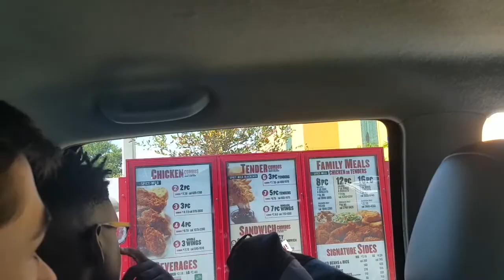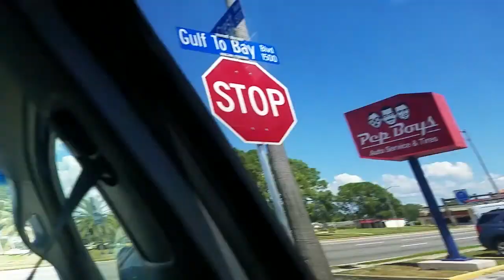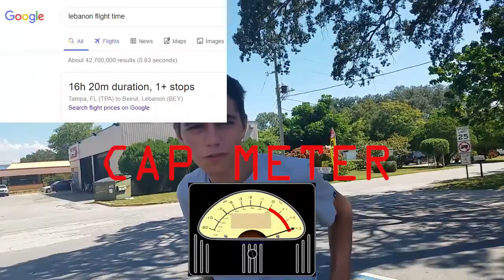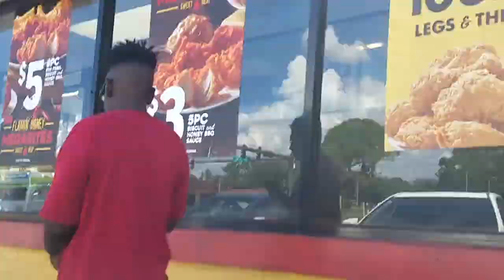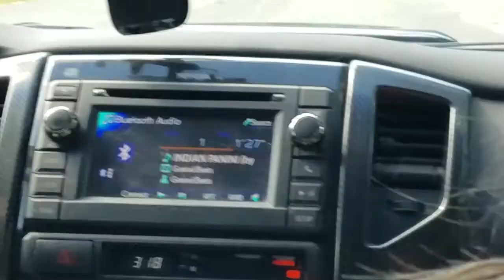A Dumbass Chicken Adventure With The Squad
We go to Popeyes, Zaxby's, and Church's in a land far far away...

Watch us lose our patience and money while Jamal plays Mario Kart and acts retarded the whole time